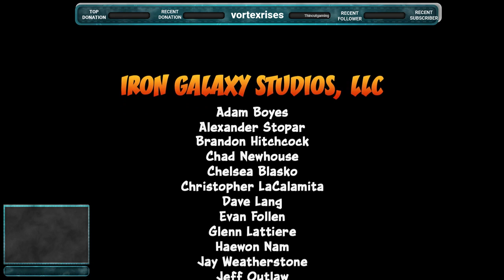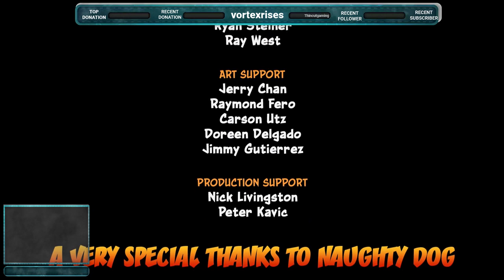Crash Bandicoot N Sane Trilogy | PC | So many deaths incoming! | Part 7